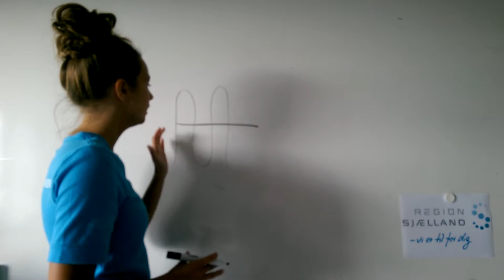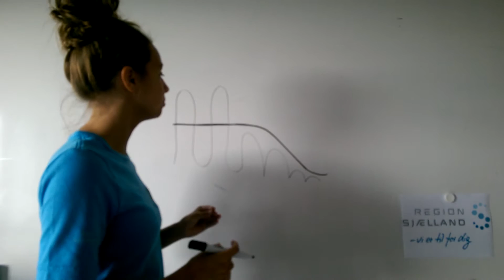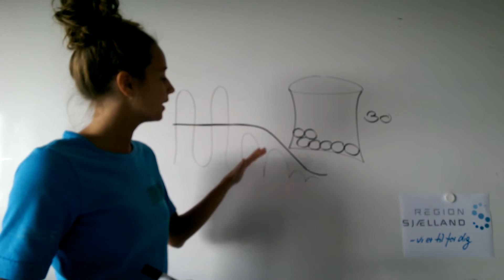Kronisk smerte og tolerencegrænse med ressourcevase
Vidensvideo om kronisk smerte og tolerancegrænse. Svingende smerteniveau og aktivitetsniveau, til mere stabiliseret smerteniveau og aktivitetsniveau, samt introduktion til redskabet ressourcevase.